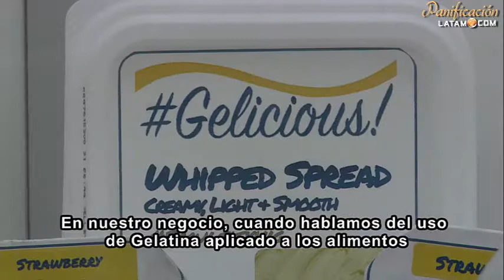Entrevista Gelita en IFT Las Vegas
Multiplataformas Focalizadas en su Objetivo